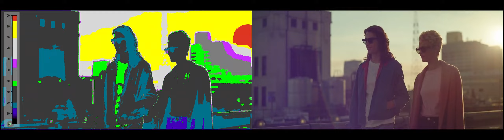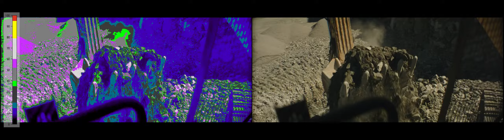Patrick O'Sullivan False Colour Side by Side